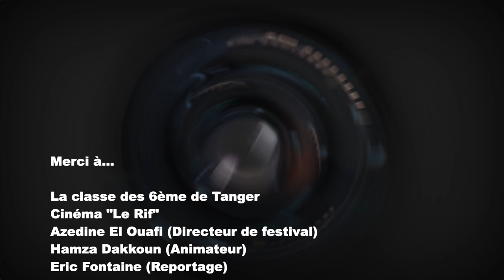CAP SPARTEL FILM FESTIVAL 6 (Minuscule film/Projection classe de Tanger)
Au "Rif" projection avec les classes de 6ème...Tanger !